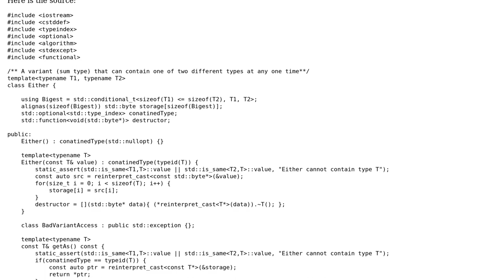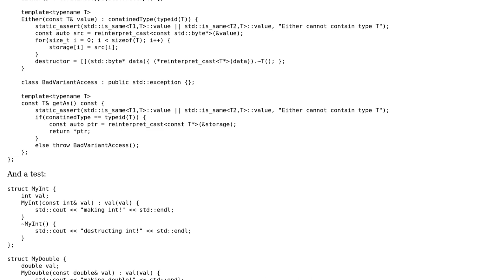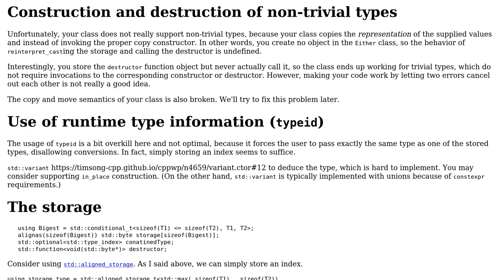C++ My implementation of a simple sum type (variant)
With thanks & praise to God, and with thanks to the many people who have made this project possible! | Content (except music & images) licensed under CC BY-SA | Music | Images & others | With thanks to user L. F. user Blue7 and the Stack Exchange Network Trademarks are property of their respective owners. You are responsible for your own actions.